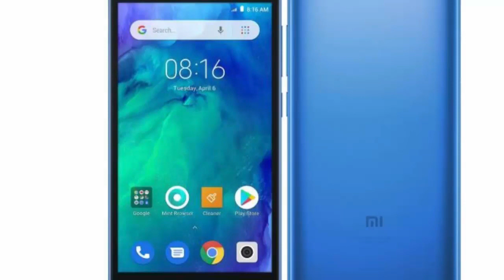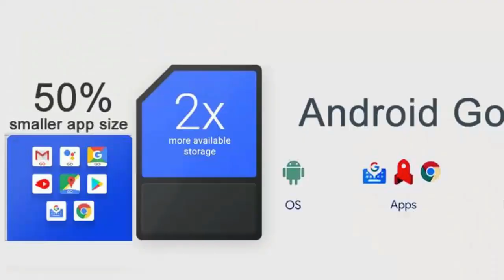10 Upcoming Smartphones Launching In February 2019 | Upcoming Mobile Phone In India February 2019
10 Upcoming Smartphones Launching In February 2019 | Upcoming Mobile Phone In India February 2019

A number of new mobile phones have been announced recently, making the list of best upcoming phones coming to India, quite interesting. These latest upcoming smartphones offer the newest innovations in mobile technology. So here’s our list of the best upcoming in India 2019. These upcoming mobile phones range from flagship devices to budget offerings and thus every kind of buyer would have something to wait for. More importantly, newer devices will also feature the latest mobile hardware and software, which would make your investment that much better. So, without further ado, here are the best upcoming smartphones 2019 in India.

Here is a list of the best upcoming mobiles in India 2019 that have been launched internationally and are expected to debut in the country soon.:-

1-Moto G7 Series
2-Xiaomi Redmi Note 7
3-Redmi Go
4-Xiaomi Redmi Note 7 Pro
5-Nokia 9 PureView
6-Nokia 6(2019) Nokia 6.2
7-Samsung Galaxy S10 Series
8-Oppo F19 & Oppo F19 Pro
9-Meizu M9 Note
10-Realme A1 Or Realme 3